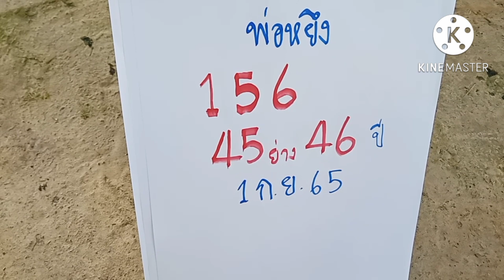พ่อหยึงนั่งสมาธิไปฟังลำเลข3โตมีเฮงวด1ก.ย65